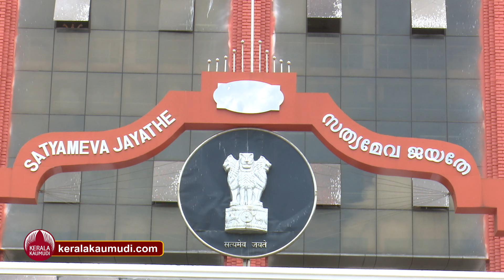സ്‌കൂൾ കുട്ടികളുടെ ഉച്ചഭക്ഷണത്തിൽ കൈ ഇടുന്ന സർക്കാർ! | Noon-Meal Scheme | Kerala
സംസ്ഥാനത്തെ സ്‌കൂൾ ഉച്ചഭക്ഷണ പദ്ധതി വീണ്ടും കോടതി കയറുന്നു എന്ന വാർത്തകൾ ദു:ഖകരം മാത്രമല്ല, നാണക്കേട് ഉണ്ടാക്കുന്നതും ആണ്. സ്‌കൂളുകളിൽ പദ്ധതിയുടെ 'ഭാരം' ചുമക്കാൻ വിധിക്കപ്പെട്ട പ്രഥമ അദ്ധ്യാപകർക്ക് ഇക്കഴിഞ്ഞ ഫെബ്രുവരി, മാർച്ച് മാസങ്ങളിൽ മാത്രം പാചകച്ചെലവ് ഇനത്തിൽ സർക്കാർ നൽകാനുള്ള കുടിശിക 110 കോടി രൂപ ആണ്! പാചകത്തൊഴിലാളികൾക്ക് ഉള്ള കൂലിയും കുടിശിക ആയി.